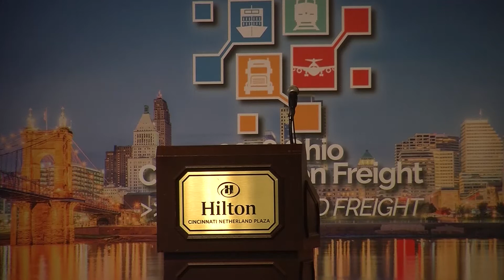Opening Remarks - 2018 Ohio Conference on Freight